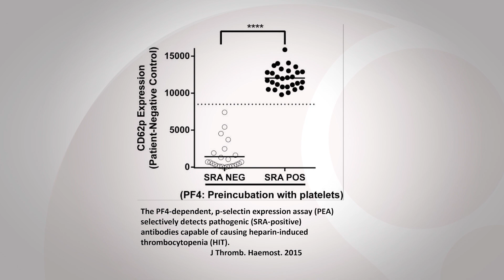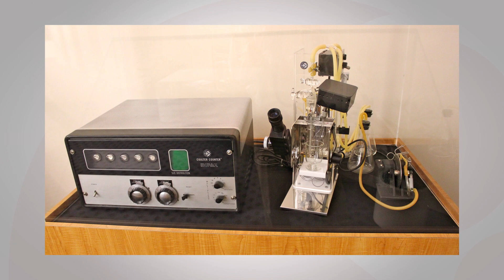Richard Aster Receives 2019 Wallace H. Coulter Award for Lifetime Achievement in Hematology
Richard Aster, MD, of the Medical College of Wisconsin and Versiti Blood Center of Wisconsin in Milwaukee, was honored with the ASH Wallace H. Coulter Award for Lifetime Achievement in Hematology at the 2019 ASH Annual Meeting.

Dr. Aster was selected for the award due to his significant contributions to hematology through research, service, and education throughout his career.